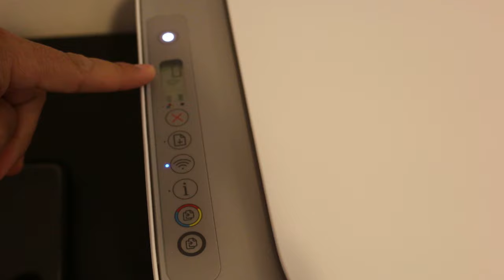How to RESET hp deskjet 2700 printer !!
This video tutorial reviews the step-by-step method to reset your HP Deskjet 2755 all-in-one printer. Press and hold the cancel button and wireless button for 3 seconds. This video also works for  HP Deskjet 2720, 2721, 2722, 2723, 2710, 2725, 2726, 2732, 2752, 2755, 2775, 2776 All-In-One Printer.